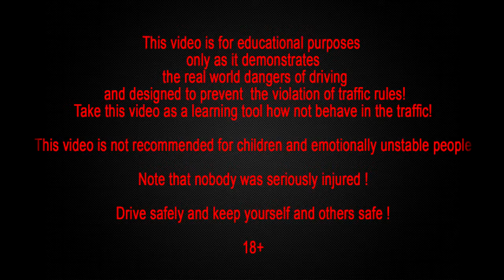Car crash compilation #138 / Compilation d'accident de voiture n°138 + Bonus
Hello, en espérant que tu ailles bien, je te mets avant le week-end, cette compilation d'accidents de voitures n°138+ son fameux bonus. Donc, n'hésite pas à te .

Best car crashes compilation in this channel. Car Crashes Compilation #131 - October 2014. Crazy crashes, the best car crashes. New crash 2014, motorcycle .

Site: Best car crashes compilation in this channel.Car Crashes .